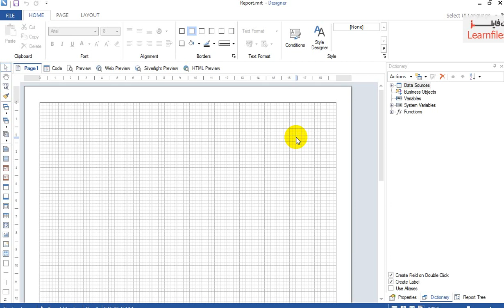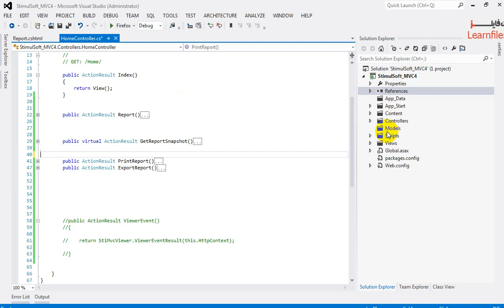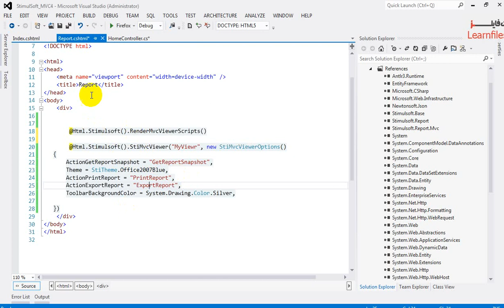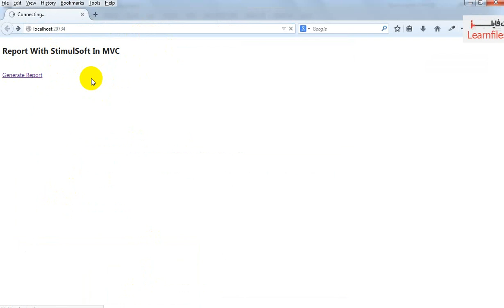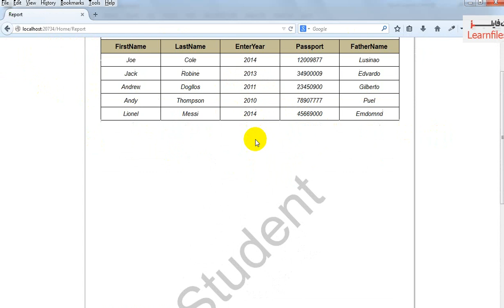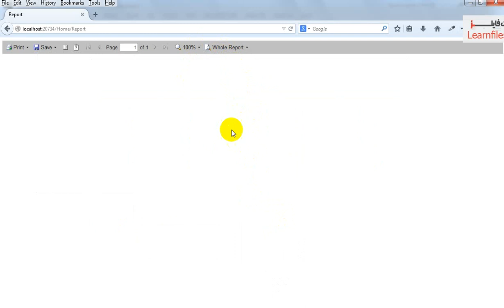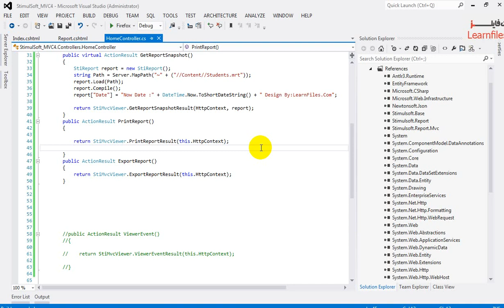گزارش گیری با StimulSoft در ASP.Net MVC4